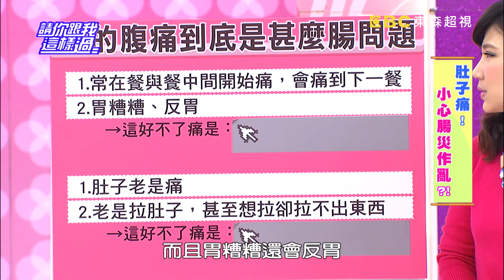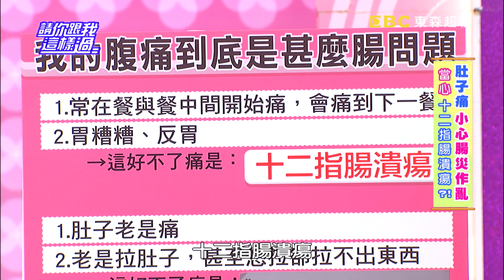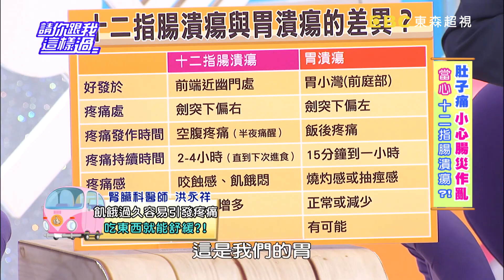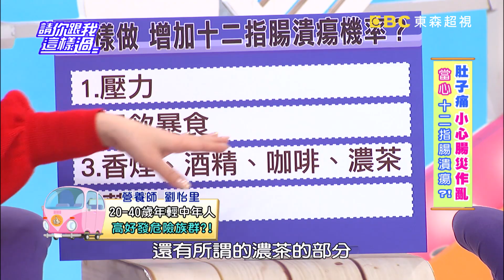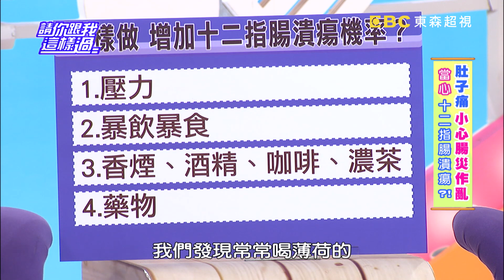如何分辨十二指腸潰瘍與胃潰瘍的差異？！張克帆 張心妍 20161213 part1/5 請你跟我這樣過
來賓：張克帆、張心妍、楊佩潔
專家：腎臟科醫師洪永祥、營養師劉怡里、養身專家秋香

肚痛好不了，當心鬧腸災？！肚子常在餐與餐中間開始痛，還會痛到下一餐？甚至睡覺也在痛？常感到胃糟糟、反胃？竟是十二指腸出問題的警訊？當問題症狀都發生在胃部，又該如何跟胃的疾病區隔？哪些壞習慣會加重你十二指腸的病情，禍延整個腹腔健康？！又要怎麼緩解疼痛、加速復元？肚子老是痛，老是拉肚子，想拉卻拉不出東西？小心不只吃壞肚子這麼簡單？！肚子痛併發哪些問題症狀，最快趕快看醫生喔！哪些行為和習慣是害你腹痛好不了的兇手？市面上改善腸胃問題的藥品有用嗎？腸道反覆發炎，到底該怎麼辦？讓秋香老師熱騰騰的海鮮燉湯，幫大家顧腸道健康、腸災說掰掰！敬請鎖定超視33頻道每晚八點由侯昌明黃文華主持的「請你跟我這樣過」。